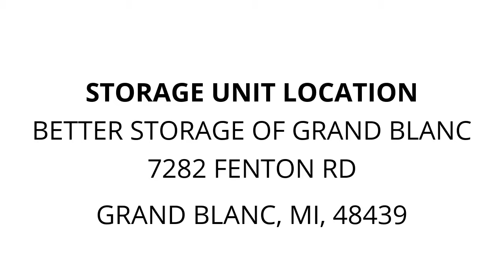Better Storage of Grand Blanc - Unit 312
bedroom, furniture